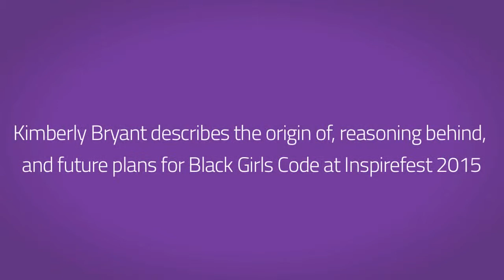Kimberly Bryant says Black Girls Code aims to be the ‘Girl Scouts of technology’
During her Inspirefest 2015 keynote, Black Girls Code founder Kimberly Bryant cites the statistics that prompted her to take action and create an organisation dedicated to teaching young black women computer coding skills, so that they could create — not just consume — technology.